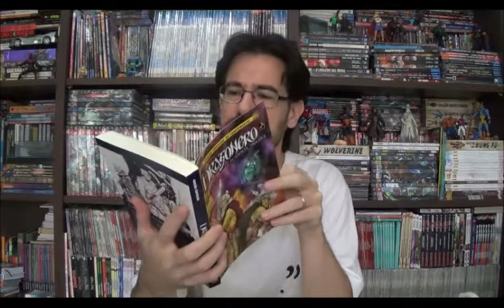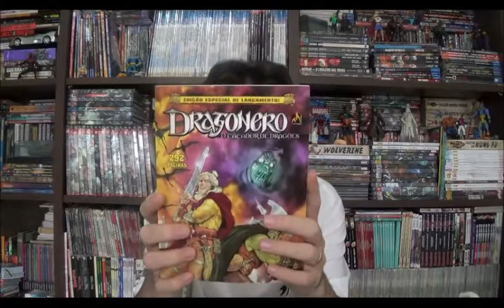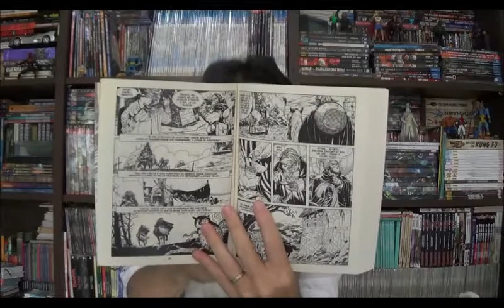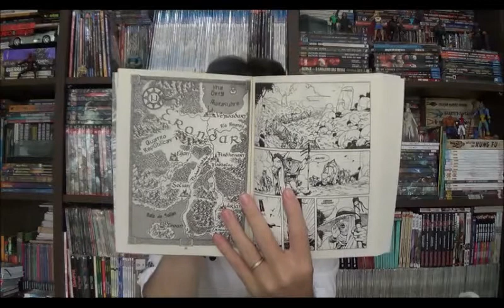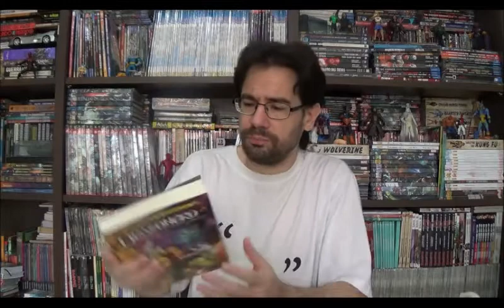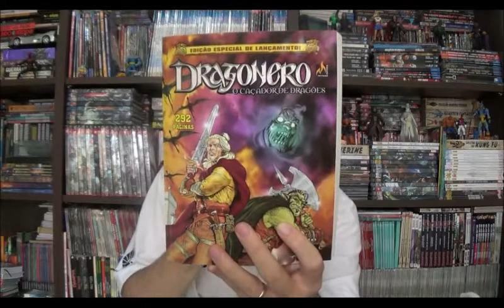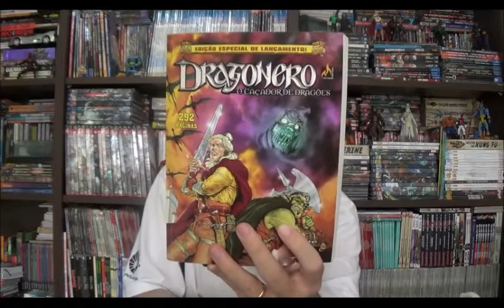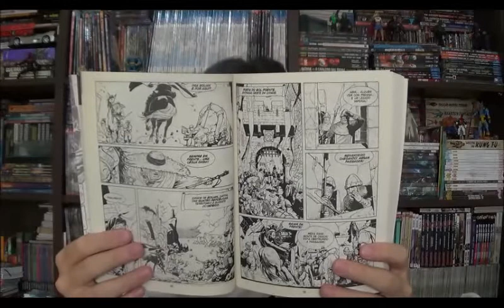Chapéu do Presto Especial - Dragonero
Bem-vindos a mais um Chapéu do Presto especial, e nesse episódio vou falar finalmente de Dragonero!!! Lançamento super esperado que a Mythos finalmente trouxe para os leitores brasileiros.

⚠ Link para compras na Amazon

Campinas - SP
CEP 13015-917